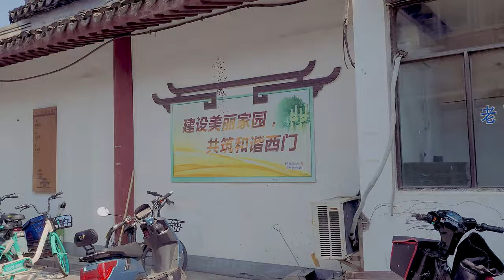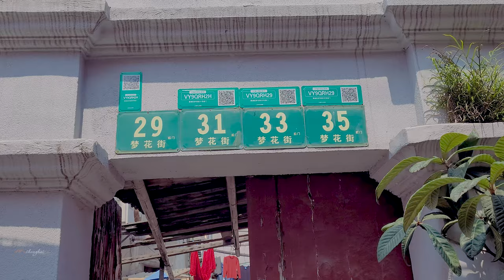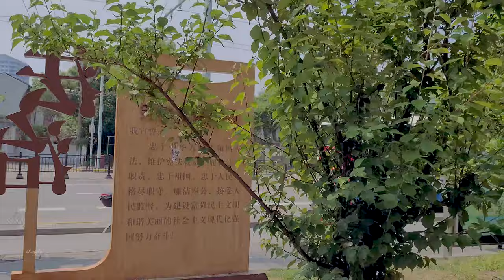【4K. Shanghai】Walk from Xintiandi to Laoximen \ Travel around Shanghai \上海の街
Walking from Xintiandi to Old West Gate is like a time travel. The fashion of Xintiandi is in sharp contrast with the simplicity of the old city of Shanghai. This is the city we live in. It has different faces and is all-encompassing. But with the development of the times, these The contrast may be getting shorter and shorter, and maybe part of it will be retained, so that we can recall the past.